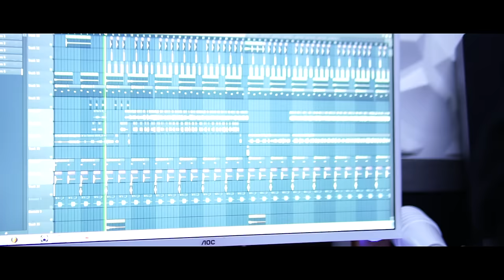Rochy RD - El Celular 📱| Video Oficial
Rochy RD - el celular